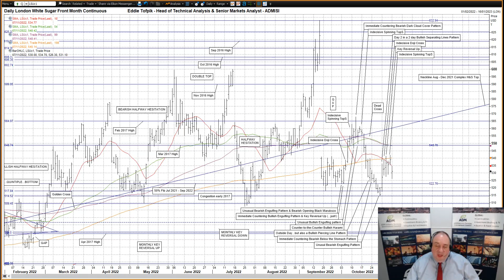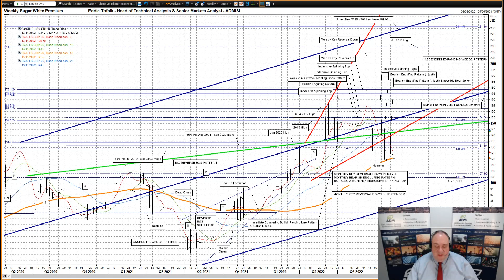Weekly Technical Analysis of New York & London Sugar – Eddie Tofpik’s Crayons for 07 November 2022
Your Weekly ADMISI Technical Analysis on New York & London Sugar Markets – Monday, 07 November 2022 – RISK DISCLAIMER BELOW